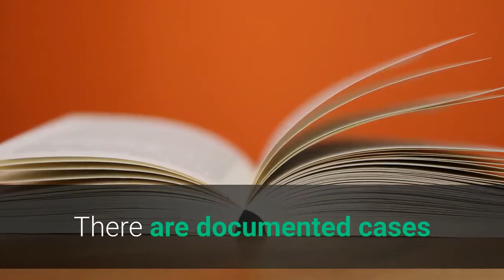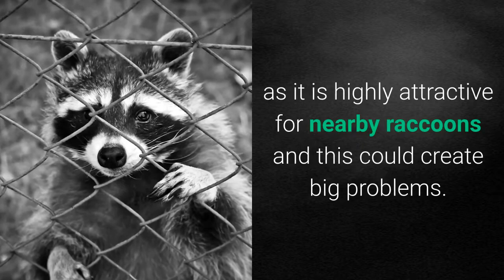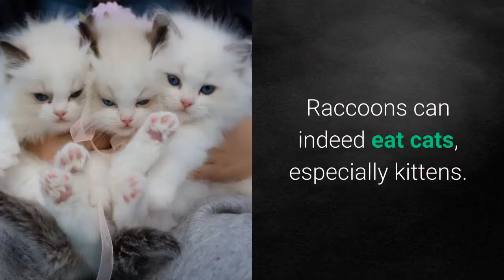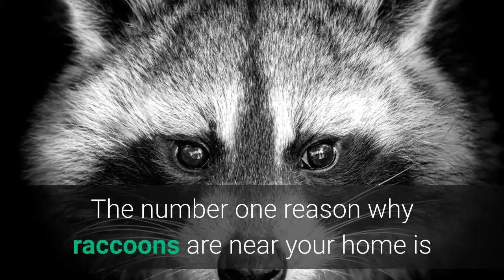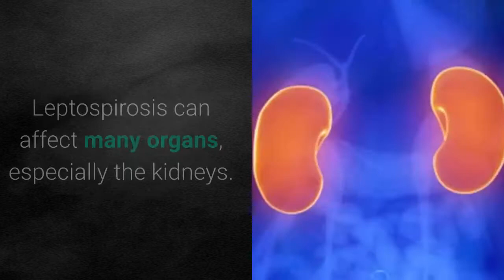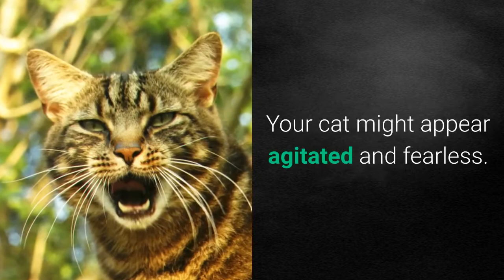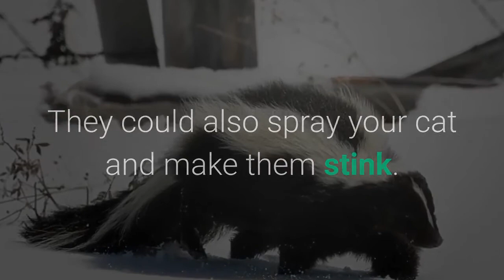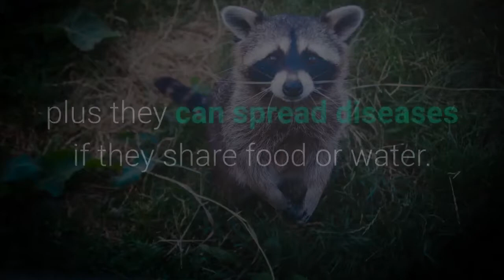Do Cats and Raccoons Get Along?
Do Cats and Raccoons Get Along?  Can Raccoons Be Friends with Cats?  Will Raccoons Kill Cats?  How to Protect Your Cat from Raccoons?  Can Cats Catch Diseases from Raccoons?  Leptospirosis.  Baylisascariasis.  Rabies.  Distemper.  Can Cats and Skunks Be Friends?  Can Skunks Be Pets?

My Equipment
Microphone:  Samson Q2U Recording and Podcasting Pack
Video Software:  Vidnami

References:

1. More Meows.  “Do Cats Like To Hunt (The Detailed Answer)”
2. Wildlife X Team.  “Is It Possible To Domesticate Raccoons”
3. The Nest.  “Do Raccoons & Cats Get Along?”
4. Catalogical.  “Do Raccoons Attack And Eat Cats?”
5. More Meows.  “Do Cats Like Cat Grass? (Essential Information)”
6. Oklahoma State University News And Information.  “Leptospirosis in Cats”
7. CDC.  “Baylisascariasis”
8. The Humane Society Of The United States. “Understanding rabies”
9. Oakville & Milton Humane Society.  “Raccoon Distemper”
10. Delta Optimist.  “Blog: Raccoons – distemper and rabies”
11. Wikipedia.  “Skunks as pets”